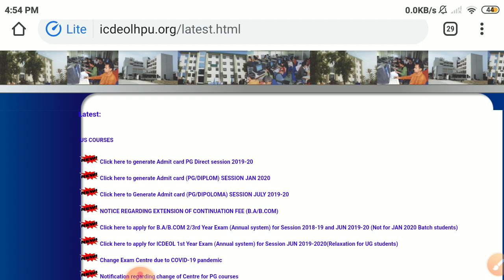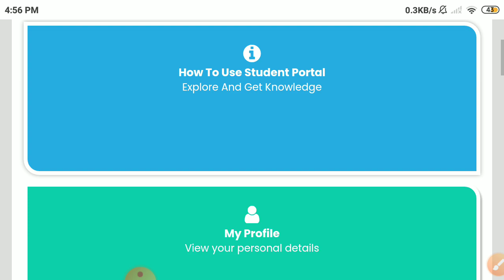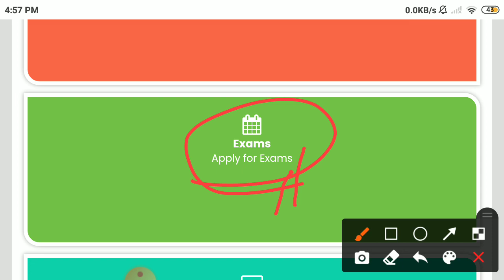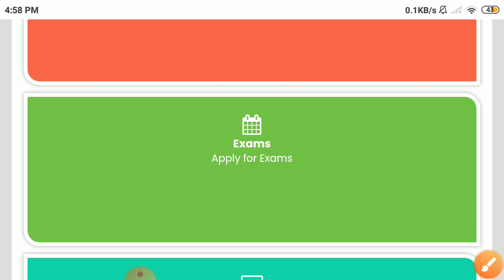New update for icdeol 2nd/3rd years students regarding examination Form || Must share with students